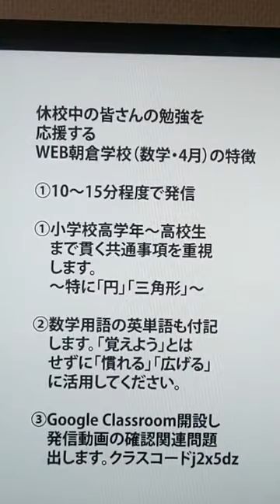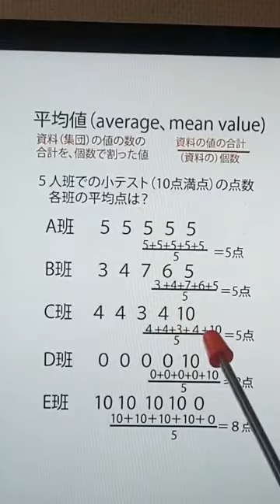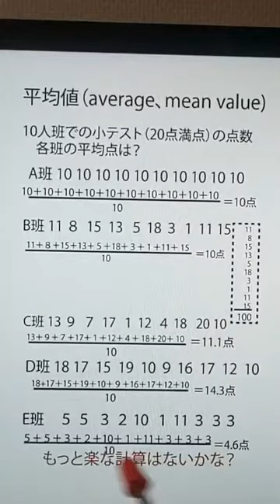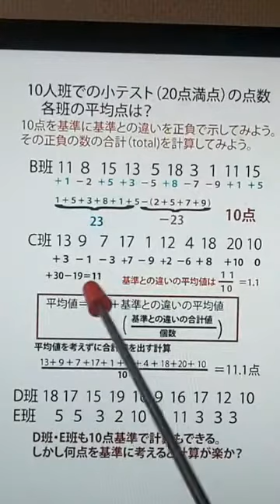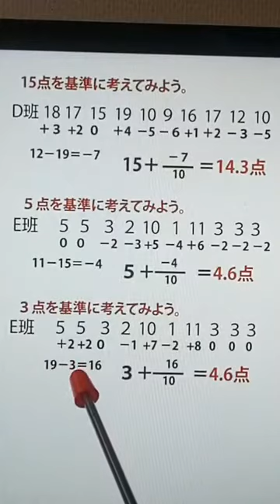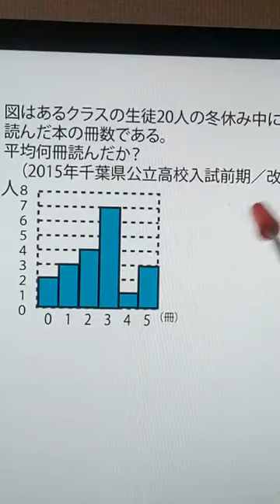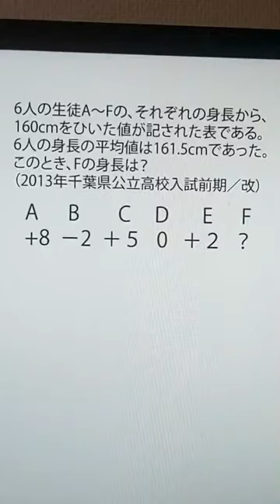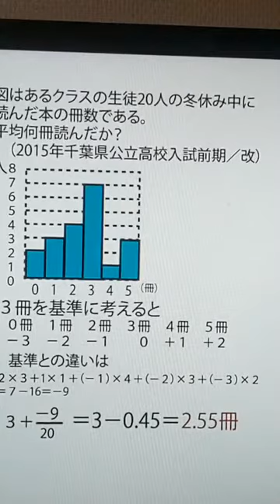「正の数・負の数その４～平均値の求め方～」（17分）WEB朝倉学校（数学）。2020年4月14日（火）。朝倉幹晴（船橋市議・予備校講師）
休校中の皆さんにお送りするWEB授業（数学）。朝倉幹晴（船橋市議・予備校講師）　WEB授業　WEB朝倉学校　数学　中１　正の数負の数　平均　平均値